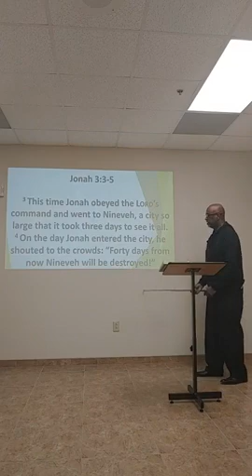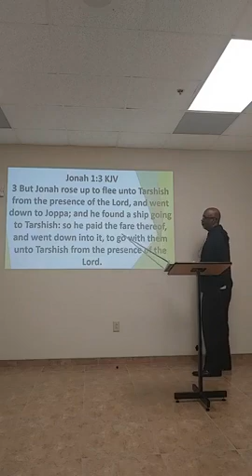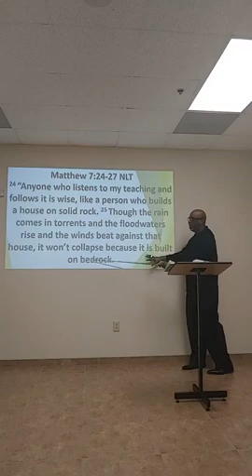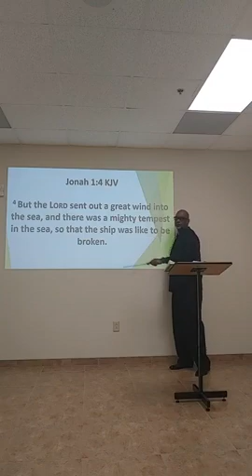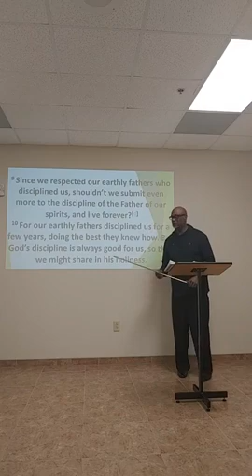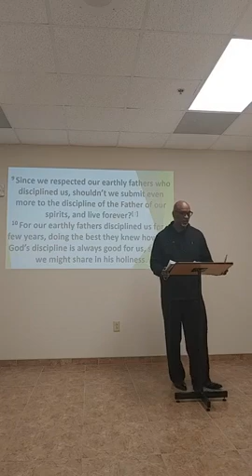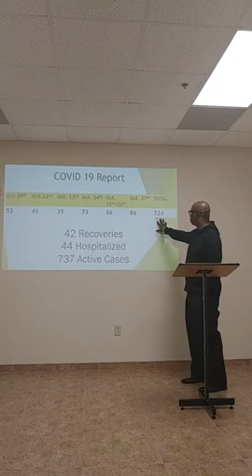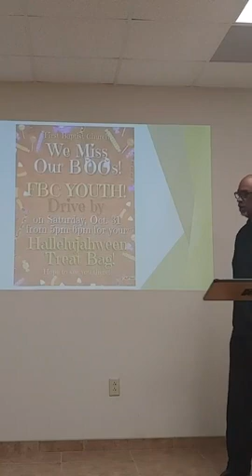Part IV "God Perfect Will vs God Permissive Will"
First Missionary Baptist Church
2120 36th Street North
Pastor A.L. Bell